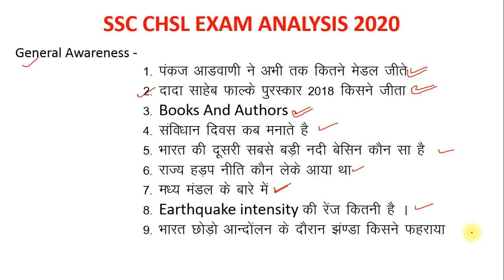ssc chsl 12 october exam analysis 2020 Shift-1 | ssc chsl exam patter | ssc chsl 12 october question